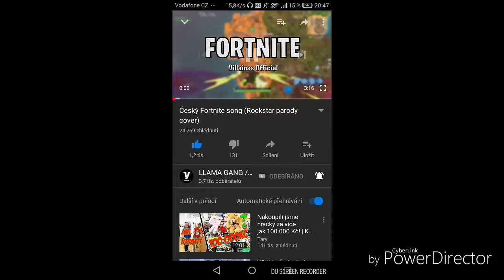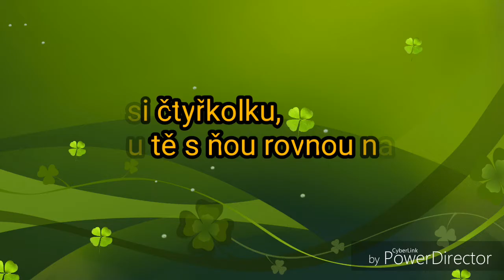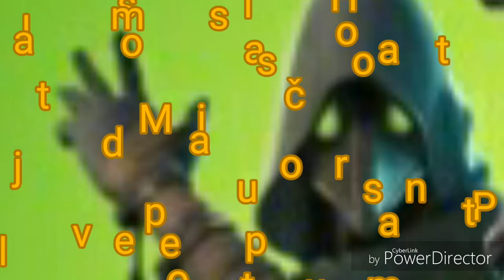LLAMA GANG/ Vilianss song ( me text )